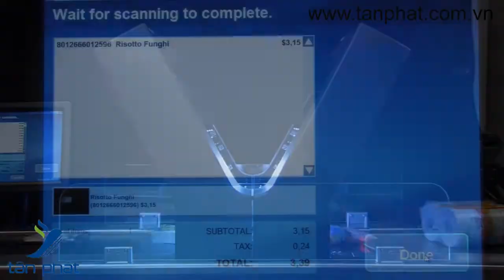Máy quét mã vạch tự động cho siêu thị, cửa hàng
Tiện lợi và hiện đại với máy quét mã vạch tự động cho siêu thị, cửa hàng, giúp quá trình thanh toán nhanh chóng hơn bao giờ hết.

Trụ sở: Số 12 Thái Thịnh, P.Ngã Tư Sở, Q.Đống Đa, Hà Nội
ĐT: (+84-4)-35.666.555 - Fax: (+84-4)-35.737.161